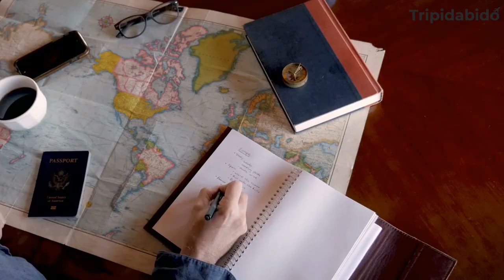Best Places to Travel in January & February | Part 1 - [2023 Travel Guide by Tripidabido]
January and February tends to be when we're planning and booking our trips for the upcoming year, not embarking on one. But there are serious pros to travelling during the first month of the year. As well as taking advantage of affordable flight deals, you can shake off the dreaded January blues before they've even begun.

Welcome to Tripidabido.com. We are your one stop for all your travel bookings and queries.